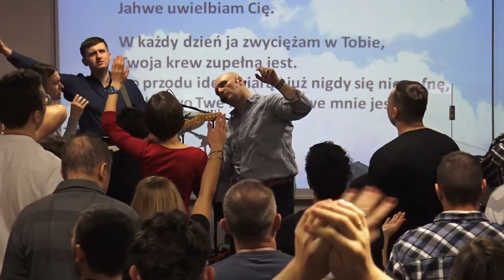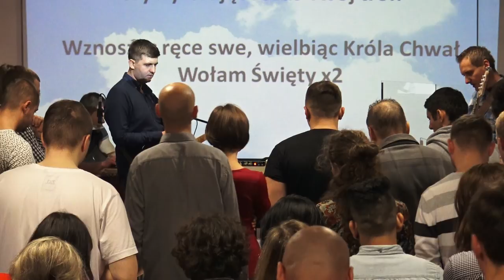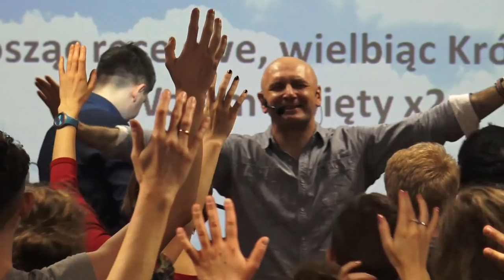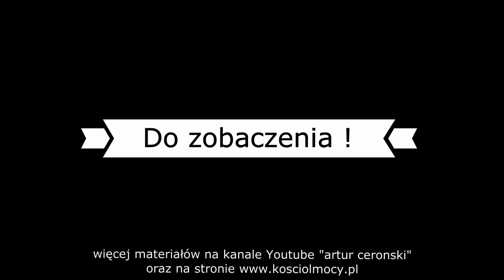KOŚCIÓŁ MOCY-UWIELBIENIE/WORSHIP(manifestacje,uwolnienia)(nabożeństwo,W-wa,04.12.2017)A.A.Cerońscy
2. Ewangelista Artur Ceroński FACEBOOK
3. Nauczyciel Słowa Bożego Artur Cerońśki FACEBOOK
4. Armia Jezusa Chrystusa FACEBOOK
5. Chrześcijański Zespół Apostolski Obóz Boży FACEBOOK
6. Prorocza perspektywa Agata Cerońska FACEBOOK